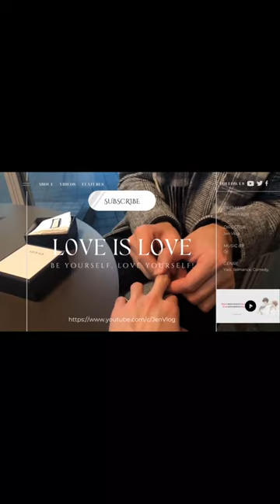[Engsub/BL] "Being a Bottom is very hard, we can't "do it" every day 🛏️" 🥵 | Chen Lv & Liu Cong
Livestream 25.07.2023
Chen Lv/ Trần Luật: @Clv陈律
Date of birth/ Sinh ngày: 29/09/2001 - Libra/ Thiên Bình
Height/ Chiều cao: 1m85
Hometown/ Quê quán: Guangzhou, Guangdong Province/ Quảng Châu, Quảng Đông

Jen Vlog